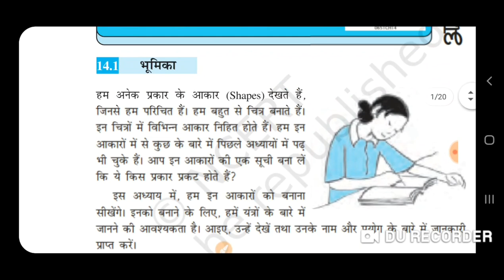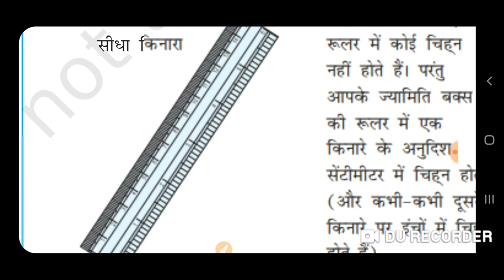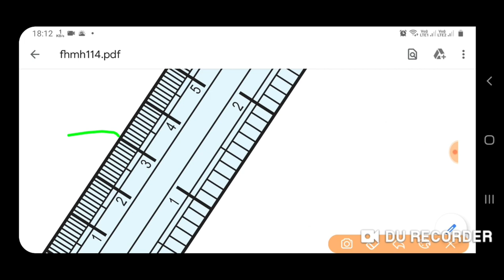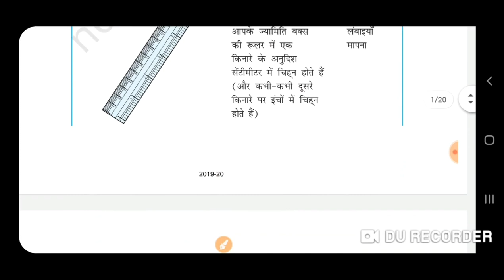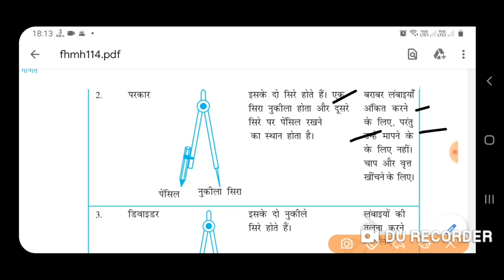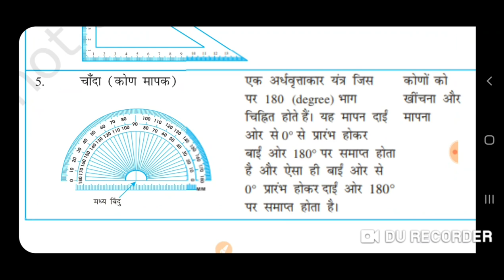class 6th NCERT Maths chapter 14, Last chapter of Class 6 maths